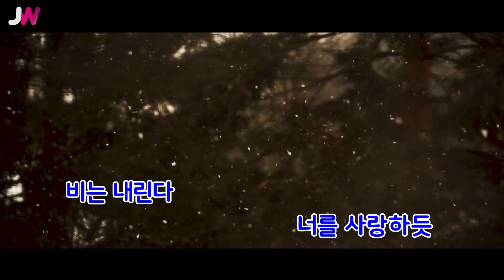[JW노래방] 너를 사랑하듯 비는 내리고 / 고한우 / JW Karaoke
번호 - 16799
제목 - 너를 사랑하듯 비는 내리고
가수 - 고한우